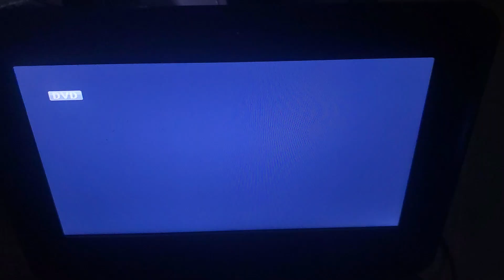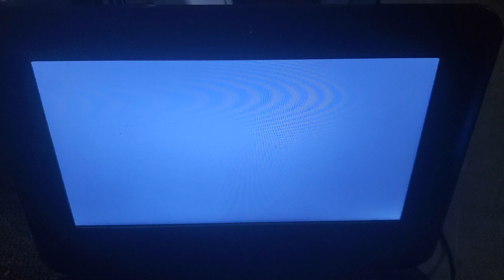Road To Perdition (2002) DVD Opening